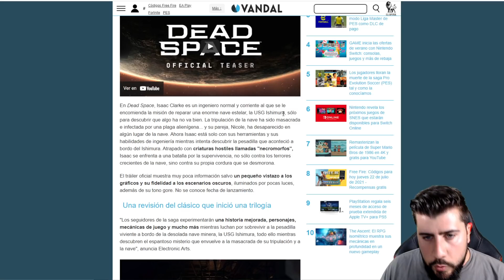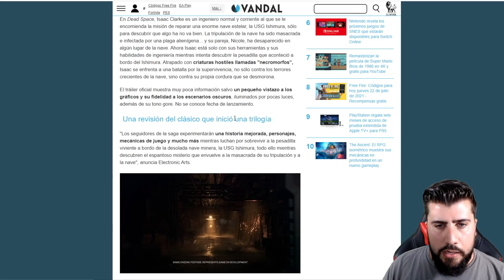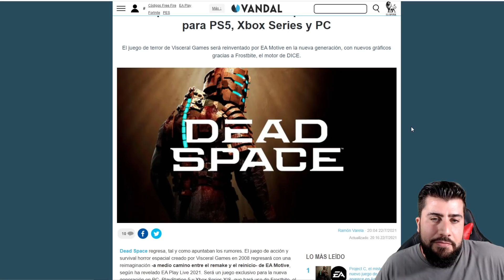Mi reacción al NUEVO REMAKE DE DEAD SPACE